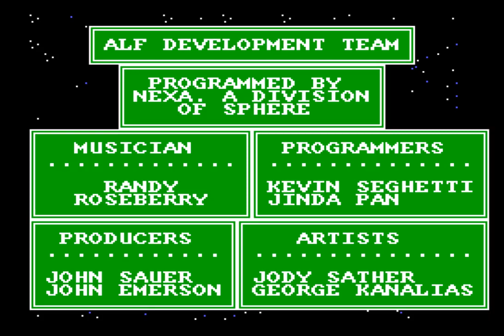Alf (1989 / Master System - NTSC-U)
Remember Alf? He's back... in very old video game form!

0:00 Game
12:33 Ending
13:11 The game again
17:46 Alternate Ending (very funny!)